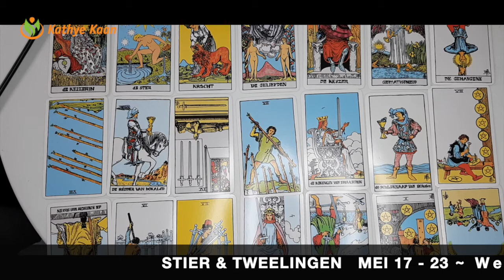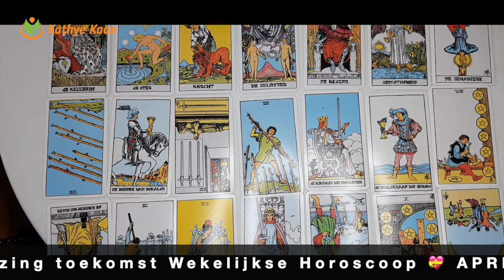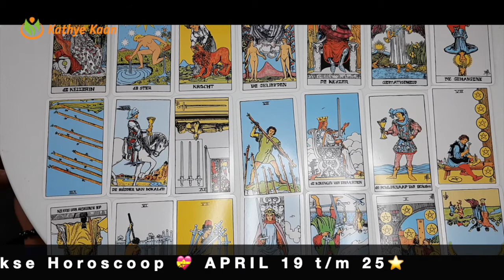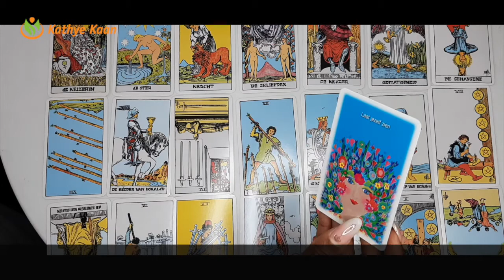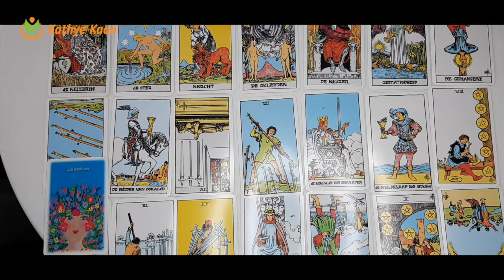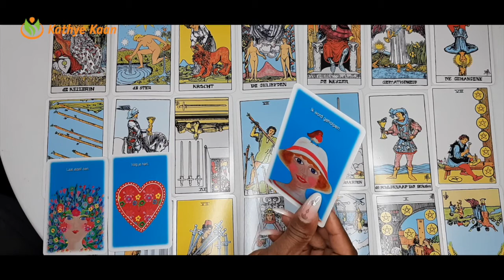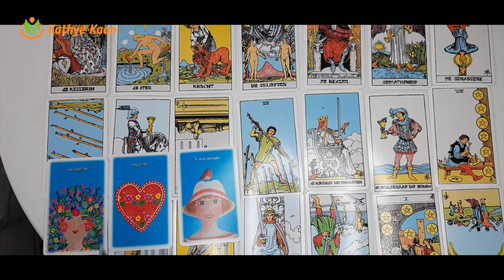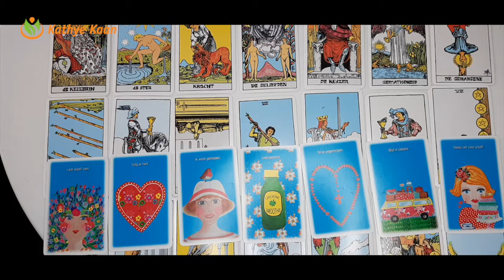STIER & TWEELINGEN Gefeliciteerd Neemt je kracht terug Week MEI 17 23 💝Wekelijkse Tarot Kaartlezi